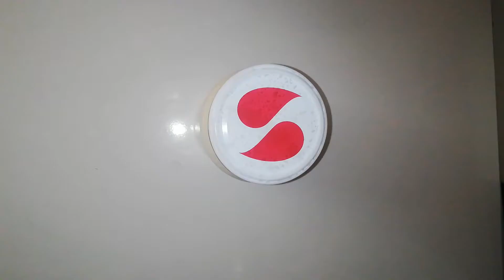📢ŞOK 😱EVDE TAŞ GİBİ YOĞURT NASIL MAYALANIR ✌BU TARIF BAŞKA YERDE YOK 🤩Yoğurt Mayalamak